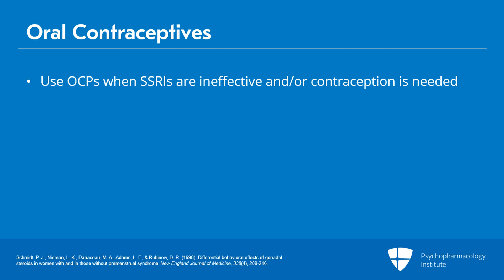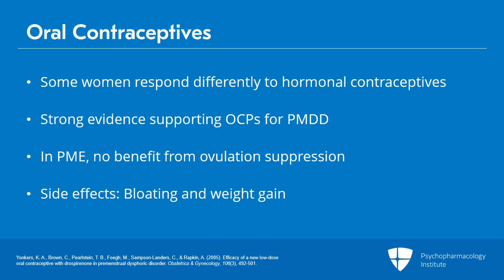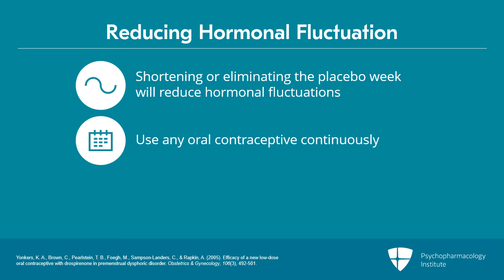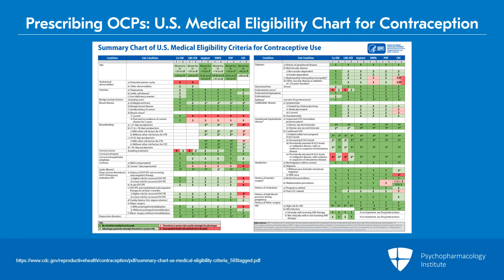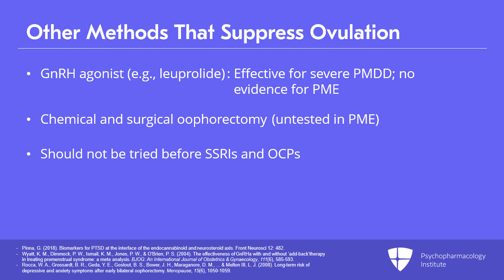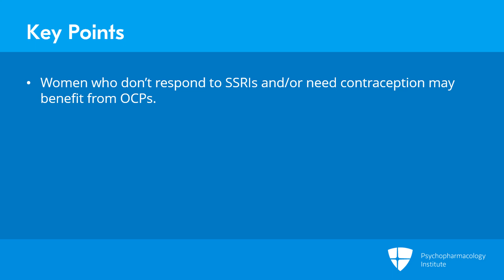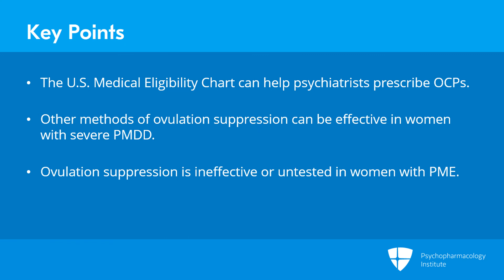Hormonal Treatments for Premenstrual Syndromes: Oral Contraceptives, GnRH Agonists, and Oophorectomy